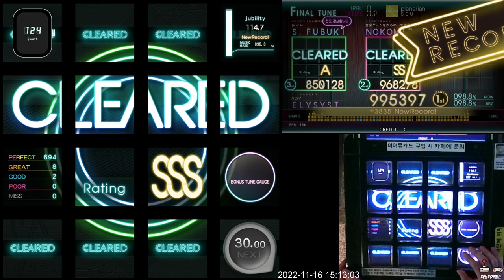[Jubeat Ave.] planarian EXT 995k FC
Jubeat Ave.
Lv. 9.2